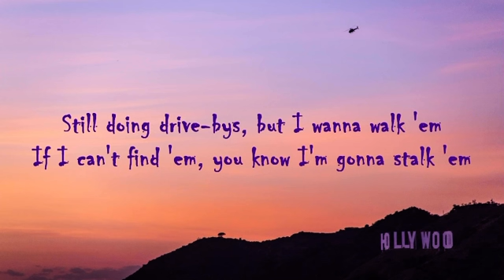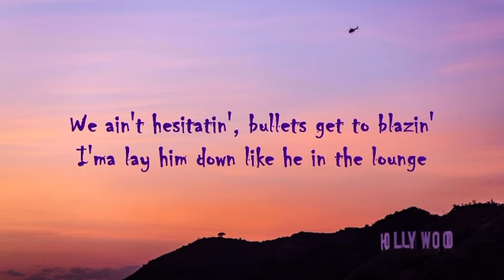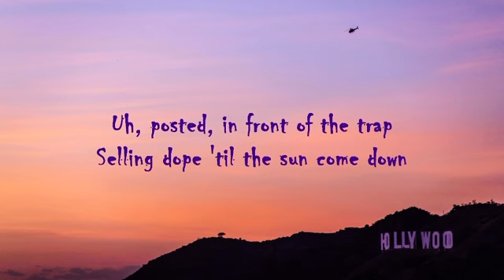🎵NLE Choppa - Walk Em Down (Lyrics) Feat. Roddy Ricch🎵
Lyrics:

Ooh, ooh, no
NLE the Top Shotta
Uh, posted (posted), in front of the trap (front the trap)
Sellin' dope 'til the sun come down (come down)
Take a fuck nigga right off the map (off the map)
When I hit him with this whole hundred rounds (a hundred rounds)
Yung Joc, in the club with my Glock (with my Glock)
You wanna play, and then this bitch goin' down (it's goin' down)
We ain't hesitatin', bullets get to blazin' (get to blazin')
I'ma lay him down like he in the lounge
Walk 'em down (down), walk 'em down (down)
Walk 'em down (down), walk 'em down
Walk 'em down, walk 'em down (down)
Walk down on 'em in Balenciaga runners
My blood slime a nigga out just like an anaconda
You go against me, then you fucked just like a used condom (yeah, yeah)
I roll 'em up and then I smoke 'em like some good ganja (I smoke 'em up, yeah)
Still doin' drive-bys, but I wanna walk 'em (I wanna)
If I can't find 'em, you know I'm gonna stalk 'em (I gotta stalk 'em)
Caution tape up on the scene, I had to white chalk 'em (brrt, brrt)
Runnin' from my gun, but my bullets had to hawk 'em (brrt, yeah, yeah, yeah, yeah)
Nigga, I was posted on the corner where the J's at
Roll up in a four by four, pull up at the corner store
Look man, I got red in my drink when I pour up soda
I remember prayin' that the feds never take the Motorola
Choppa got the chopper, make 'em do a backflip
Pay my dawg a dime to walk him down, he need the racks, bitch
I been drinkin', I been takin' all this codeine to the face
Got a lot of M's in the safe
Caught a murder, then I beat the case
I was just about to do the race